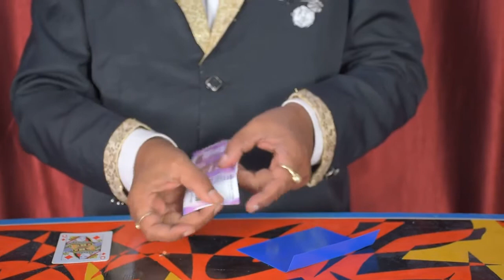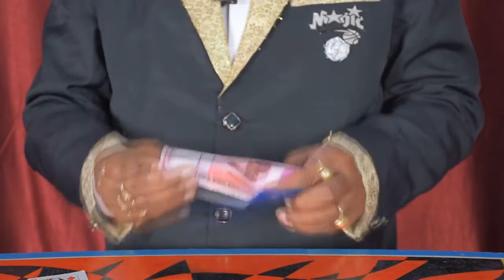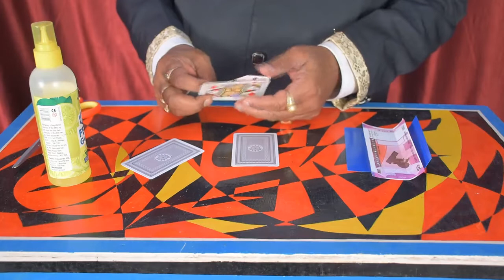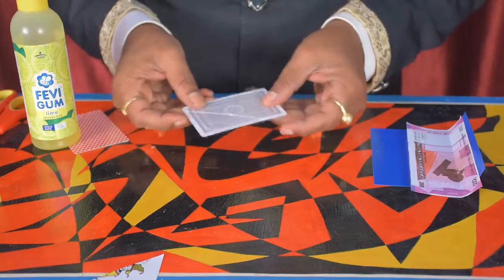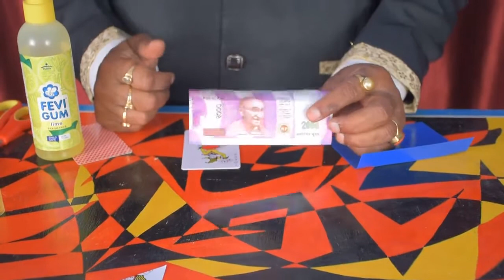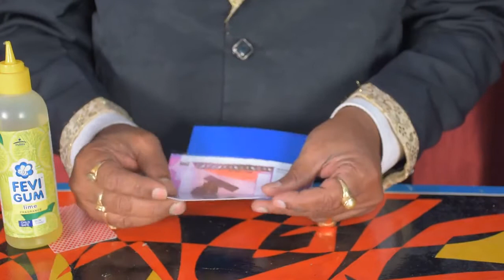Card Through Borrowed Bill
Hello Viewers
I am going to teach a very special classic magic Card Through Borrowed Bill. Magician shows one currency,  a small soft plastic sheet and one card, he places the currency over the plastic sheet and fold them makes a nice crease and one card places over the currency and pushes the card but mysteriously card has penitrated through currency.  It's very surprising magic please watch and learn step by step till end. Thank you.

If you are interested to learn Magic. Please go and search on my YouTube Channel. K.Kumar Magician : for more latest magic video.